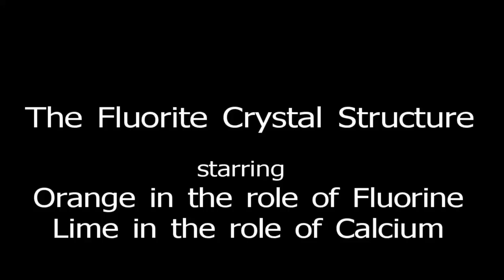Fluorite Crystal Structure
Prof. Scott Ramsay builds a fluorite unit cell using oranges and limes.